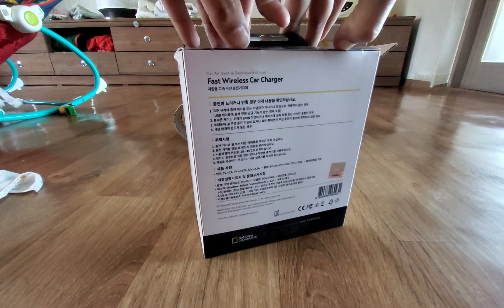Unboxing National Geographic Wireless Car Charger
Looking for the best wireless car charger, I guess this is the one from National Geographic brand.